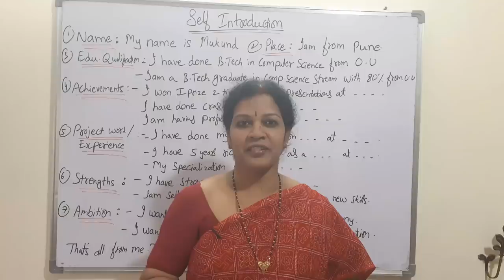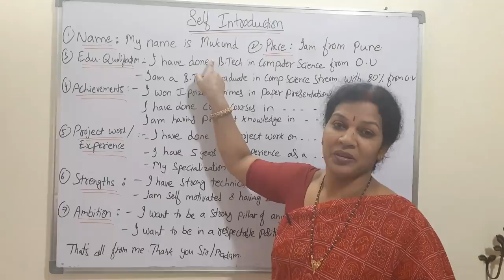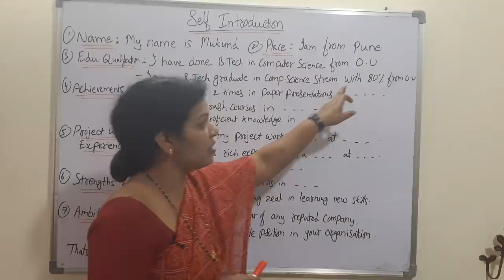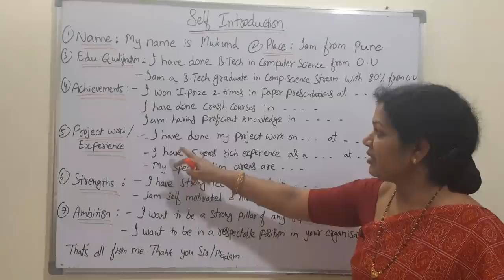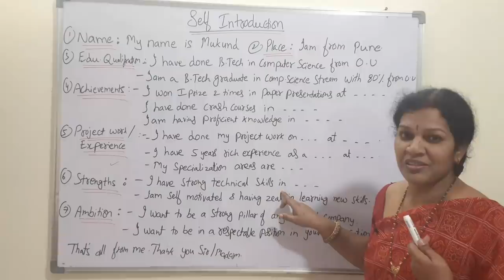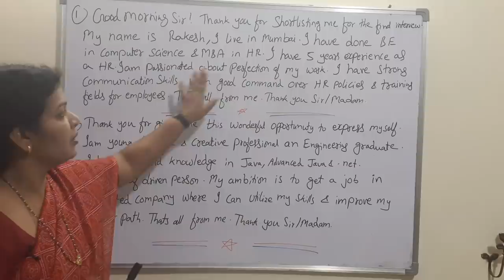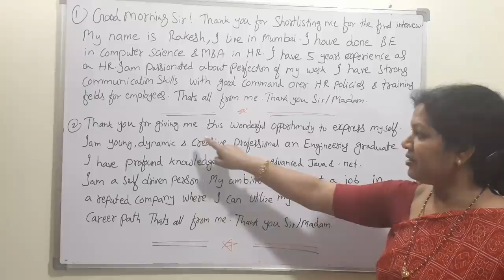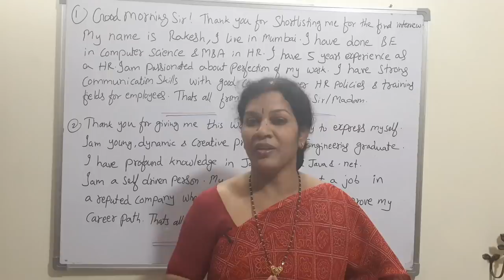"Self Introduction Tips With Important Phrases & Examples"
Dear Friends,

 1. How to get good marks through "Smart Study Techniques, Memory Techniques & Concentration     Techniques" for School & College students.

2. Soft Skills Trainings like "Communication Skills, How to handle Group Discussion, Interview Techniques, Presentation Skills, Body Language Techniques with practicals" etc for Job Aspirants

3. Motivation lectures specially how to burst the Stress, Meditation techniques, Relaxation music" etc for employees, Students, Homemakers, Entrepreneurs etc